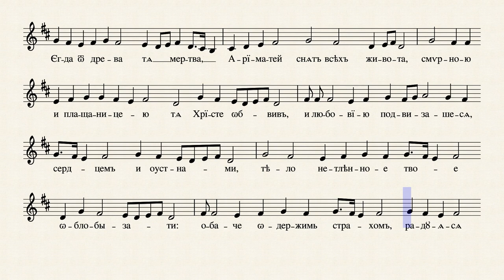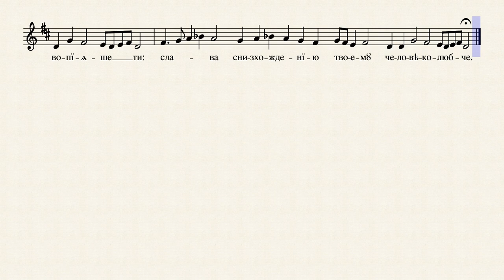Велики Петак - Стихире на стиховње (Јегда от древа)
Јегда от древа у ноте записао Ненад Барачки.